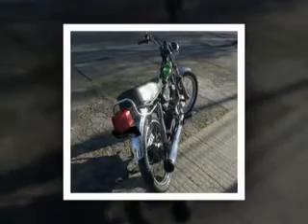Kawasaki KH100 ES (Japón) #18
¿Te gustó?  Cómpralo en MercadoLibre.